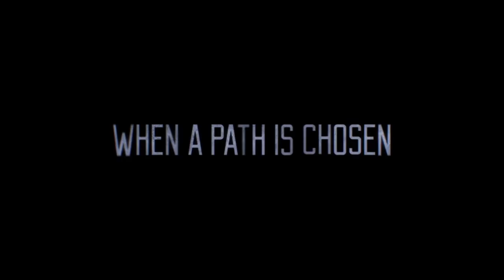Dead Night (2018) - Official Trailer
James and his wife Casey load up their two teenage kids and head out to a remote cabin in Oregon for a weekend trip. When James heads into the snowy forest in search of firewood, he encounters an enigmatic woman passed out in the snow. Bringing her back to the cabin for help, the family has no way of knowing that the woman’s presence is the catalyst for a series of events that will change their lives forever.

Starring: Elise Luthman, Joshua Hoffman & James Bartz
Director: Brad Baruh